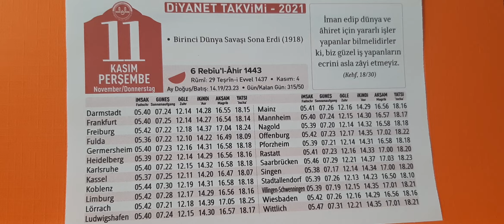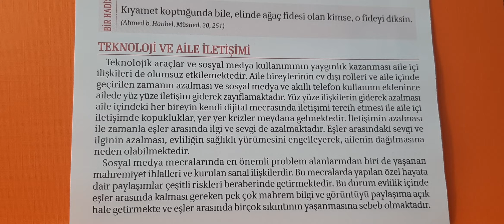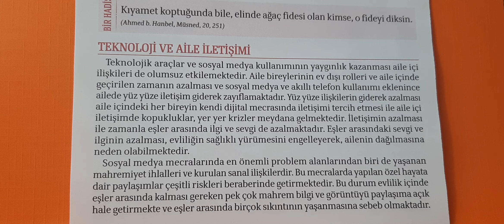11.11.2021 Diyanet Takvimi Günlük. Teknoloji ve Aile .